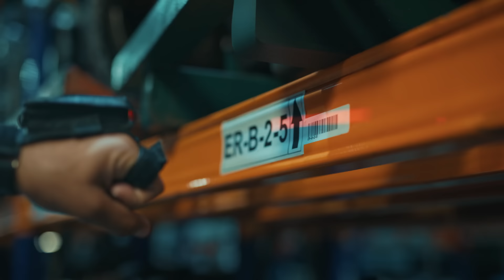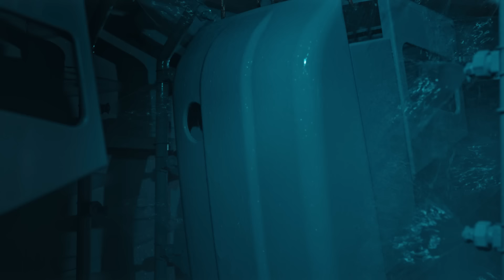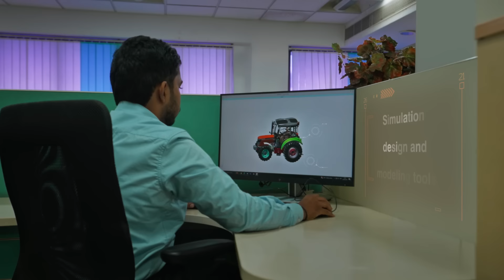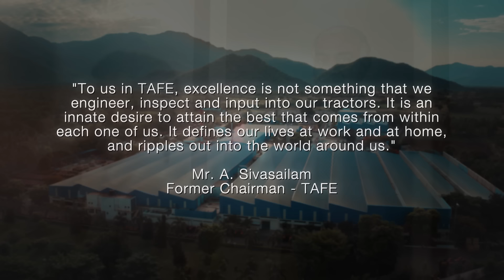Manufacturing Excellence at TAFE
For us at TAFE, manufacturing is about engineering excellence, advanced technologies, innovation, quality, and sustainability driven by a passionate team. Get a glimpse of TAFE's world-class facilities  manufacturing tractors, diesel engines, silent generators, and high-quality engineering plastics.

With the vision of CultivatingTheWorld, TAFE is committed to empowering farmers and businesses, fostering growth, and contributing to a brighter future for our planet.